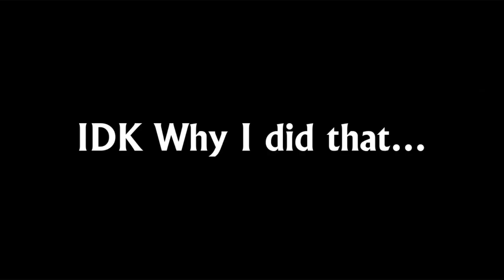TB Hates Cows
Another video made from Carykh’s live stream.